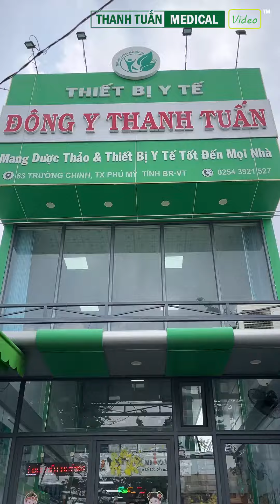Cửa hàng XE LĂN THANH TUẤN có gì hay? Có giao hàng toàn quốc không? Cập nhật mới nhất 12/2023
Cám ơn Quý khách gần xa đã luôn tin tưởng và lựa chọn Thanh Tuấn Medical (Xe lăn Thanh Tuấn) khi có nhu cầu về xe lăn tay, xe lăn điện và các dụng cụ phục hồi chức năng.

🦽🦼 Hiện công ty chúng tôi đang phân phối một số thương hiệu Xe lăn điện, xe lăn tay, khung tập đi, ghế bô vệ sinh và giường y tế với các thương hiệu:
🔸Lucass: Mỹ
🔸Karma: Đài Loan
🔸Onex: Đài Loan
🔸Euro care: Đài Loan

📣 Những lý do khách hàng luôn chọn mua hàng tại Xe Lăn Thanh Tuấn:
1️⃣ Hành chính hãng - Bảo hành 12 tháng
2️⃣ Tư vấn tận tình + Ship COD toàn quốc
3️⃣ Đầy đủ phụ kiện thay thế
4️⃣ Đa dạng sản phẩn và giá thành hợp lý

Trên đây tư vấn viên Bích Thủy đã cùng bạn thăm quan cửa hàng Xe Lăn Thanh Tuấn và tìm hiểu các dòng xe lăn tay, xe điện, gậy, khung tập đi

Quý khách có thể đặt hàng tại các kênh TMĐT với nhiều ƯU ĐÃI hấp dẫn:
THIẾT BỊ Y TẾ - THANH TUẤN MEDICAL
Đ/c: 63 Trường Chinh, P. Phú Mỹ, T.X Phú Mỹ, Tỉnh BR-VT